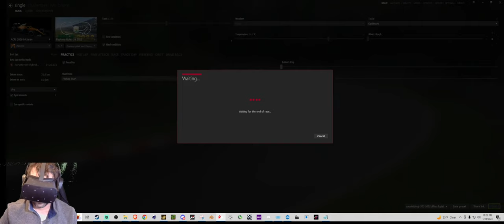LMDh Testing at Daytona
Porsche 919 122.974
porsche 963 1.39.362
BMW M Hybrid V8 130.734
Ferrari 499P 130.867
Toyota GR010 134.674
Vanwall LMH 1:34.595

Tested out some of the new hyper cars, I don't know Daytona very well but it was quick fun